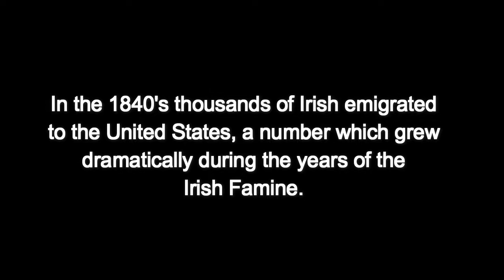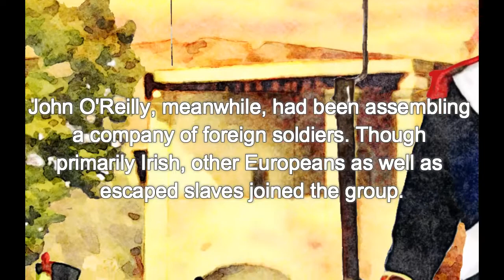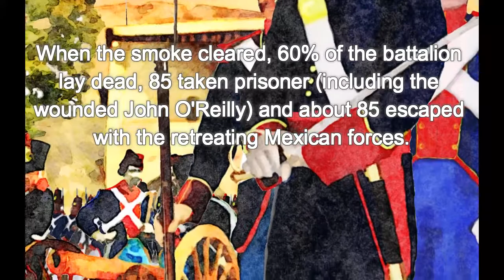John O'Reilly and the San Patricios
El Batallón de San Patricio en Churubusco